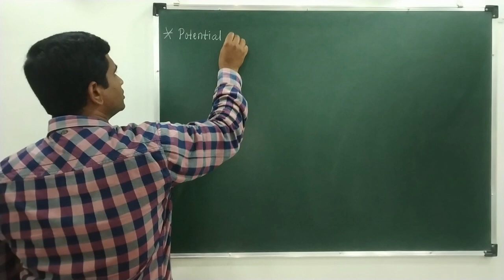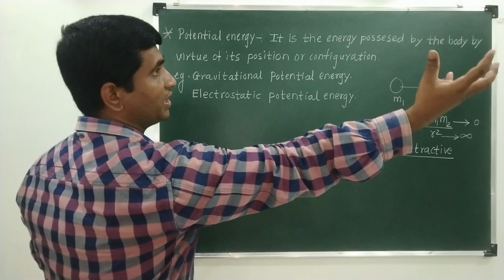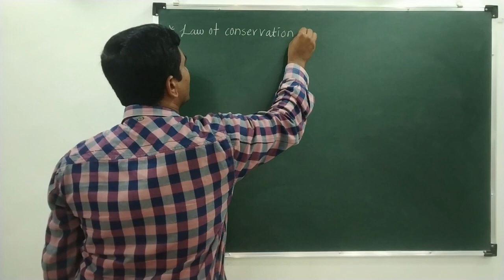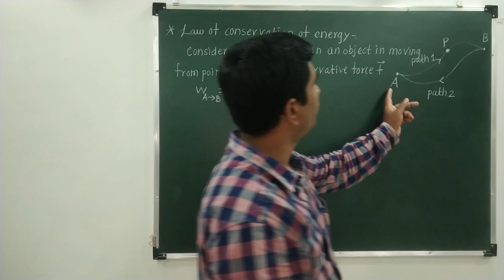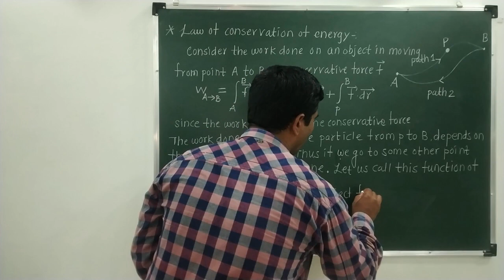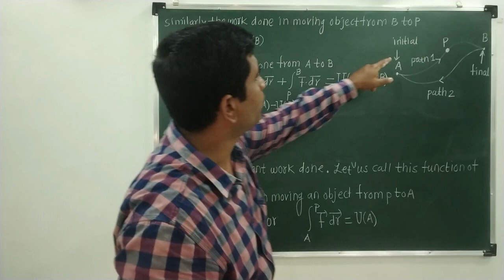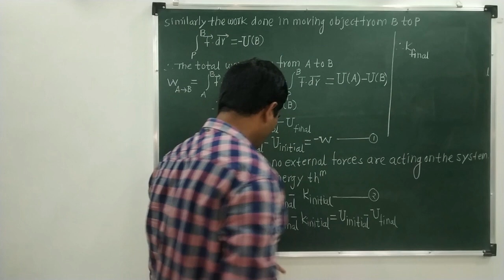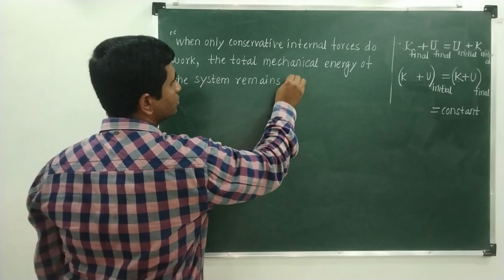Lecture 14: Potential energy and law of conservation of energy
The present lecture by Prof. Ravikiran Late discusses the concept of potential energy and law of conservation of energy in detail.